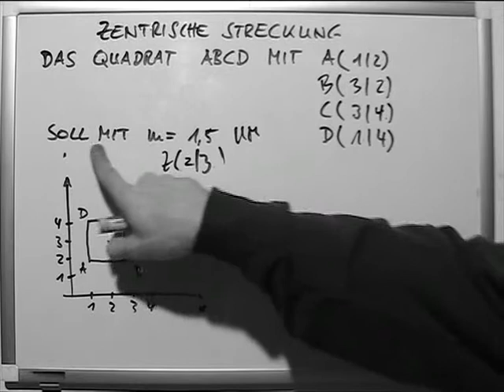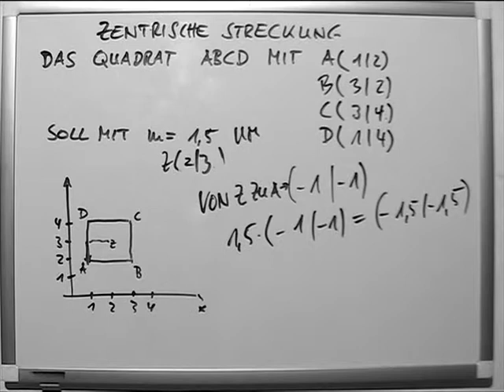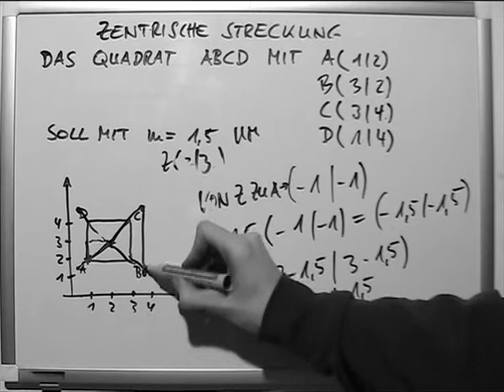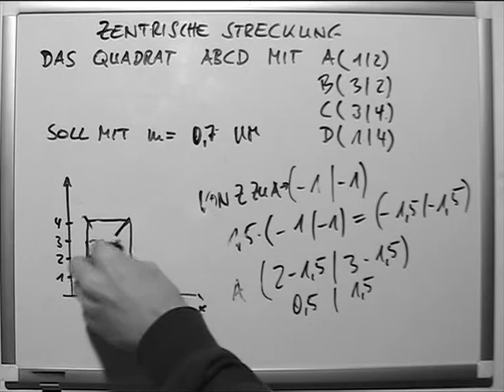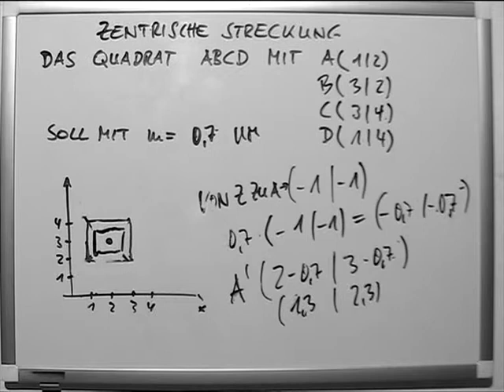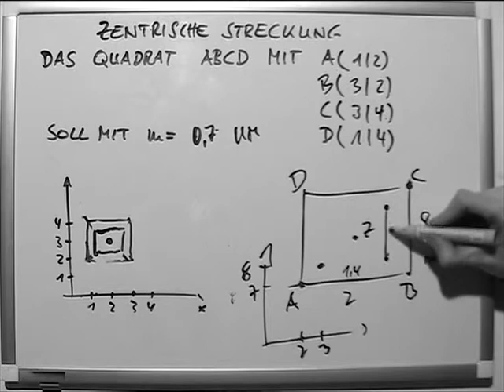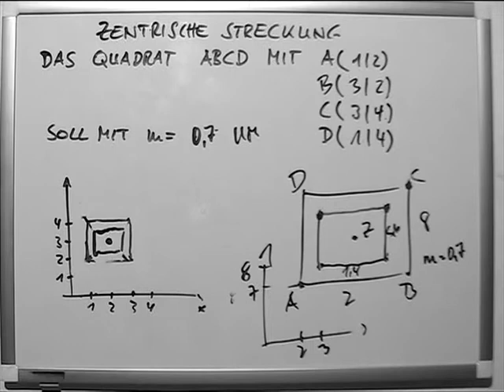Zentrische Streckung mit Koordinaten 3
Eine zentrische Streckung ist in der Geometrie eine Abbildung, die alle Strecken in einem bestimmten, gegebenen Verhältnis vergrößert oder verkleinert, wobei die Bildstrecken jeweils zu den ursprünglichen Strecken parallel sind. Zentrische Streckungen sind spezielle Ähnlichkeitsabbildungen.